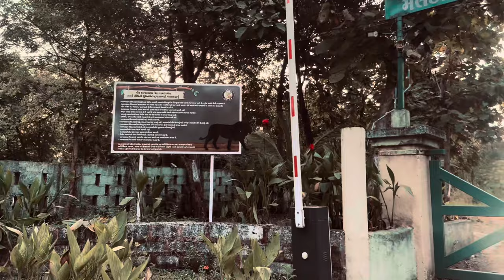Kankai Kuldevi Darshan || vlog sasangir vacation mode on vacation kuldevi mantra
Kankai mata temple sasangir